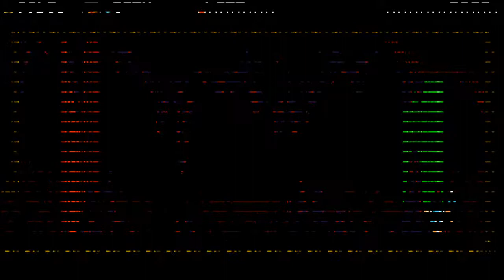MOLE KNIGHT | Shovel Knight: Shovel of Hope (Treasure Trove) #7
What up my homies CampCrusader here and welcome back to Shovel Knight: Shovel of Hope as part of the Treasure Trove bundle on the Nintendo Switch! In today's episode we take on Mole Knight and some  extra money stages!